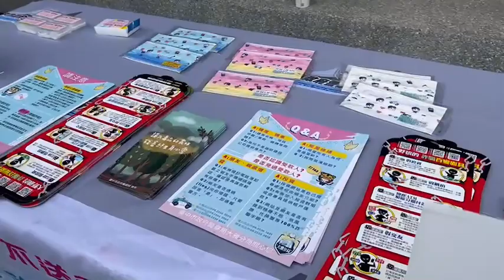【青春專案潭子快閃活動 大雅警守護孩子平安快樂FUN暑假】環球日報社 World News Media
【記者沈虹諭/臺中市報導】

暑假即將進入第二階段，臺中大雅警分局27日下午在潭子區國民暨兒童運動中心，舉辦一場創意有趣的「快閃」活動，配合暑期青春專案，選定六大主軸之一「強化少年網路安全觀念」進行宣導，吸引許多青少年、兒童參與，在健康運動之餘，也能加強兒少保護、防詐及反毒拒菸等觀念。

大雅分局偵查隊與潭子所、潭北所員警及警察志工，利用午後時光來到潭子運動中心門口設攤，將宣導目標鎖定前往運動的兒童、青少年及家長，針對現今網路發達的世代，訂定強化少年網路安全觀念及防制詐騙等宣導主題，設置法規宣導區及互動遊戲區，結合防制兒少性剝削漫畫小卡、反詐騙親子互動拼圖，以及近期強打的警政署百工百業訪詐宣導影片，現場更提供「小小刑警」背心供孩子們穿著拍照，讓在場大人小孩都玩的不亦樂乎，也吸引許多家長追蹤大雅分局臉書粉絲專頁，即時獲取犯罪預防宣導新知，達到寓教於樂的良好效果。

大雅分局分局長劉雲鵬表示，秉持著保護青少年、關懷兒少的理念，同仁十分用心辦理本次青春專案快閃活動，以面對面近距離的接觸，加強預防犯罪及被害的觀念，讓家長與孩子一同建構安全防護意識，以遠離各種危害及避免觸法，促進身心健康發展，平安快樂渡過暑假。